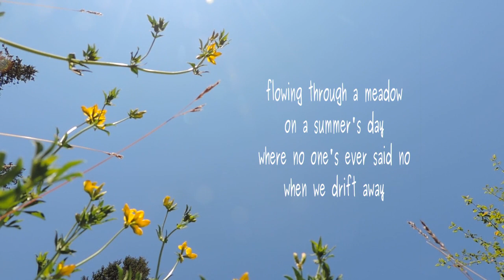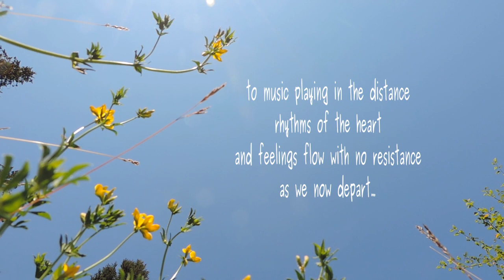Drifting Away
poem by me